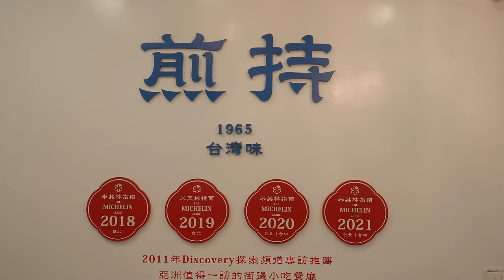MADE IN TAIWAN (Travel & the Biracial Identity)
Taiwan. After 23 years of living in America, I travel back to Taiwan, my childhood home to learn about its culture and traditions with new eyes. I retrace the steps of my childhood, visiting our local Taiwanese market, trying Taiwanese cuisine and street food like beef noodle soup, visit a Buddhist/Taoist temple, and eat our way through a Taiwanese night market in Taipei.

English language video with Chinese subtitles.

OUR GEAR 🎥
Sony A7IV
Sony FE 35mm F1.4 GM
JOBY tripod
DJI wireless lavalier mic
DJI mini 3 pro